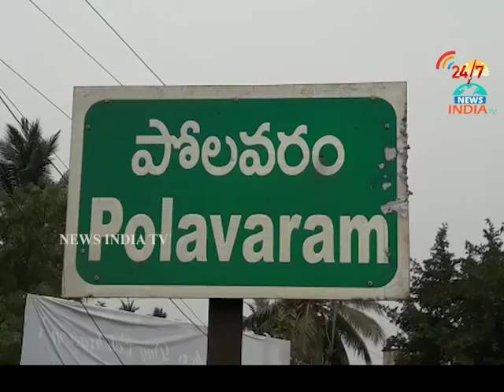rain west godavari_INDIA TV Telugu